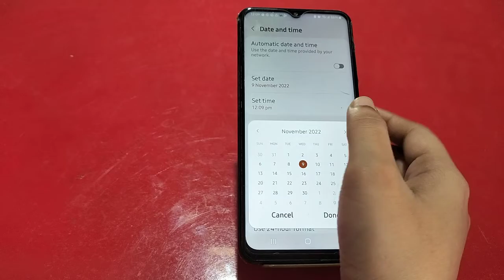Samsung Galaxy F42 5G Mein Date And Time Setting Kaise Karen,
Change Date And Time Setting In Samsung Galaxy F42 5G

How To Change Date And Time Setting In Samsung Galaxy F42 5G,
Samsung Galaxy F42 5G  Mein Date And Time Kaise Set Karen,
How To Set Date And Time In Samsung Galaxy F42 5G,
Samsung Galaxy F42 5G  Mein Date And Time Set Karna Sikhen,
Samsung Galaxy F42 5G  Mein Date And Time Kaise Set Karte Hain,
How To Change Date And Time In Samsung Galaxy F42 5G,
How To Set Date And Time With 24 Hour Format In Samsung Galaxy F42 5G,
Samsung Galaxy F42 5G Date Kaisi Change Karen,
Samsung Galaxy F42 5G  Mein Time Kaise Set Karen,
Samsung Galaxy F42 5G  Mein Date And Time Setting Kaise Karte Hain,